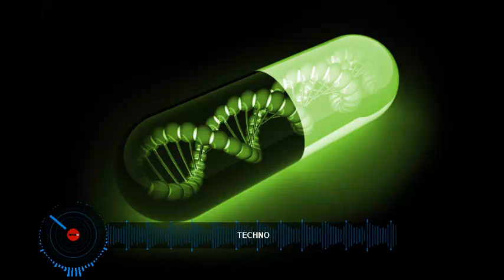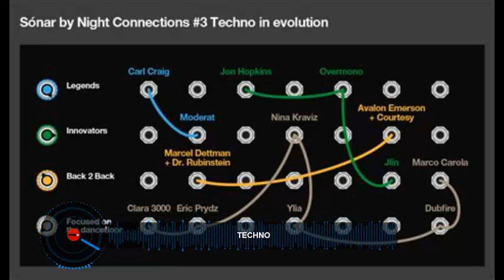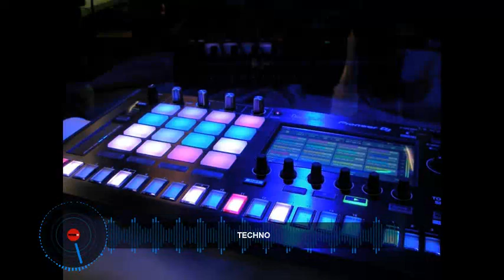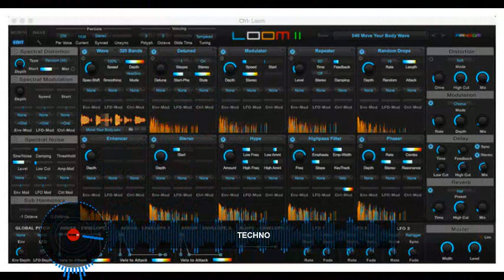Techno, March 16 2022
Tunes: Linear System: Projective Duality – Axiality / Rene Wise: Screeching / Nørbak: Pragmatically Speaking – Early 2000’s – Meaningful Coincidences / Oscar Mulero: Spirit Train